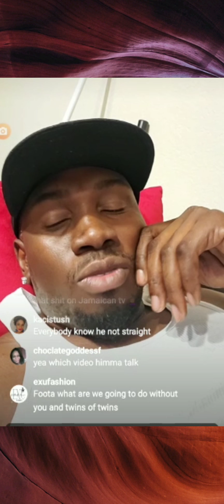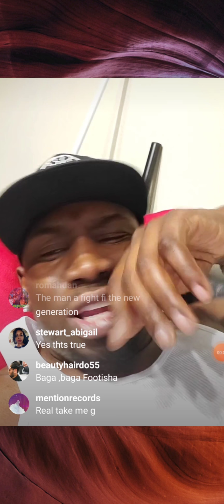Foota Hype DISS Anthony Miller • Winford Williams And Say That They Are Fish🐟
👉What's Up My Beautiful People.❤ Thank you so much for all the love and support shown to us so far, we are so appreciative of all our subscribers and wish you best in everything you do.